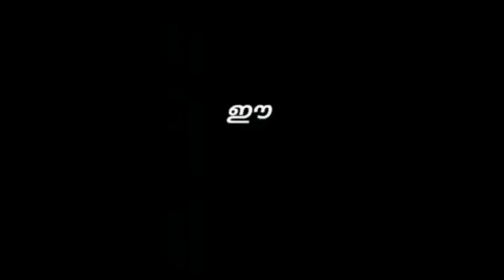RIP MY DAIMONDS 😭||ഞാൻ criminal എടുത്ത കഥ 😂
Hello  gooyies  കണ്ടിട്ട്  കുറച്ചു നാൾ ആകുന്നു ,  കുറച്ചു  personal issues ഉണ്ടായിരുന്നു  ഇനി  ഒന്നും  ഇല്ല,  നമ്മക്ക്  set ആകാം 🙏🙂 ഇനി കഴിവതും daily vdo കാണും

   WANT TO SEE  THE POWER OF  FFKUYC

SEARCH